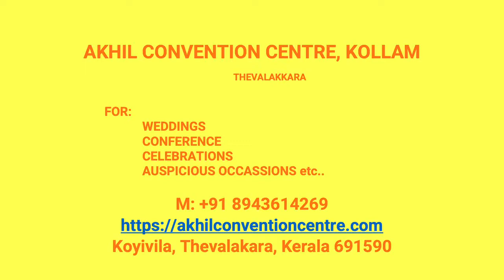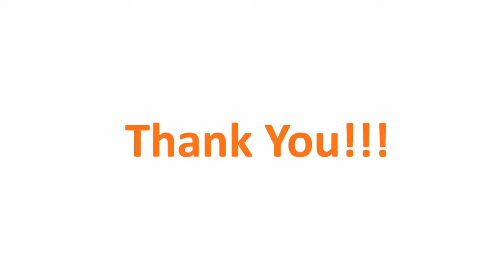Kalyana Mandapam Maniyar Kollam